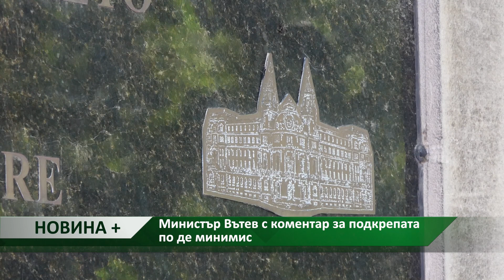Новина плюс: Министър Вътев с коментар за подкрепата по де минимис, автор: Анета Божидарова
Драмата около ставките по де минимис беше коментирана пред журналисти от земеделския министър Кирил Вътев – в деня на откриването на международното аграрно изложение в столицата. Подробностите – в Новината плюс.